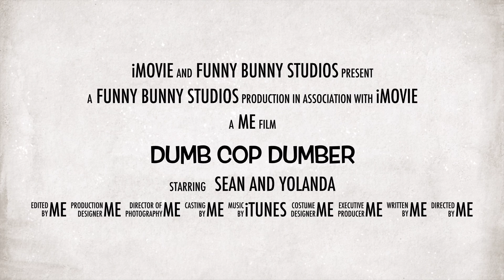Dumb Cop Dumber Trailer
A first look at the upcoming adventures of special agents Sean and Yolanda!